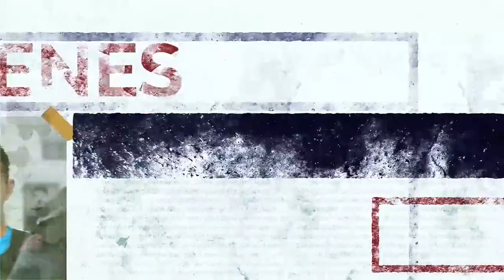CORONAVIRUS 🚨 Diviac interviene prostíbulos clandestinos que operaban en pleno Estado de Emergencia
🚨 Diviac interviene prostíbulos clandestinos que operaban en pleno Estado de Emergencia